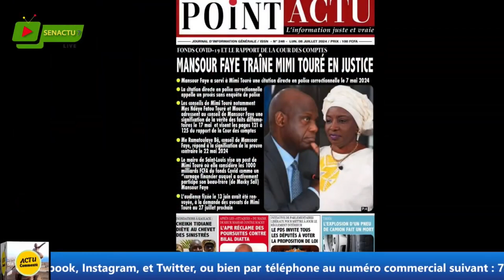Révélation de taille sur la plainte de Mansour Faye à Mimi, la menace de sonko ...